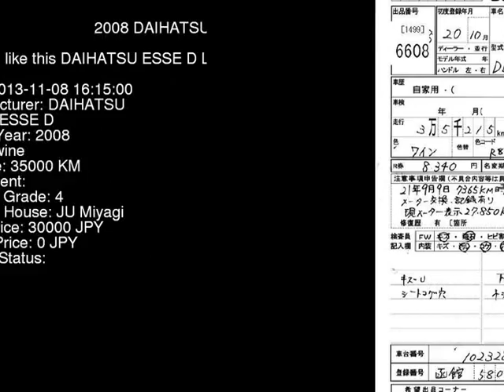2008 DAIHATSU ESSE D L235S